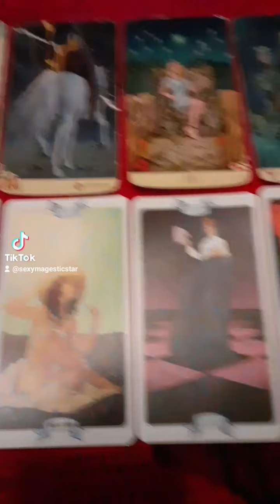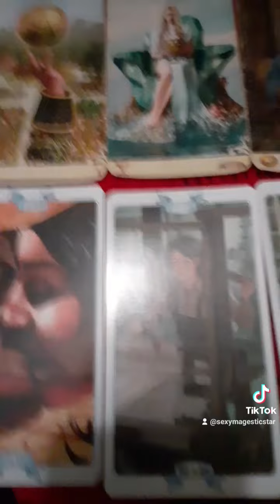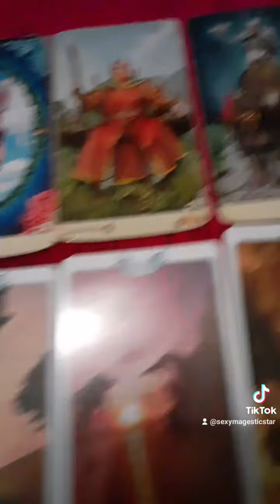TRUTH IS REVEAL THERE IS PROOF OF MY VALUABLE MULTICULTURAL LINEAGES